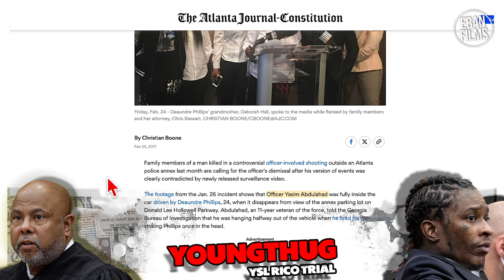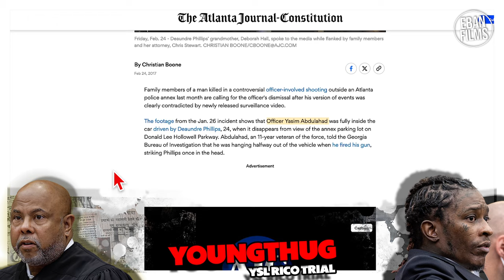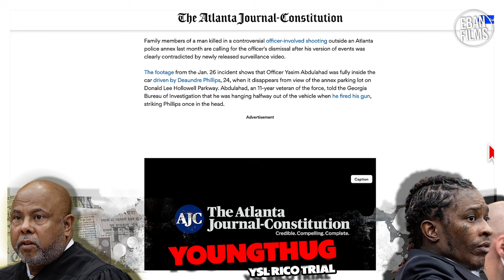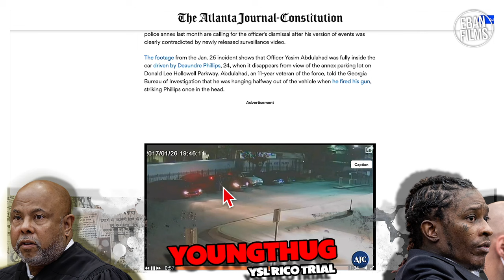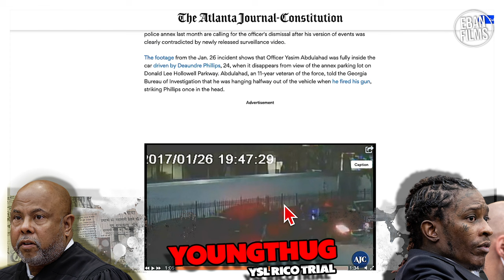OFFICER That TESTIFIED in YOUNG THUG RICO TRIAL Connected to Previous FOUL PLAY and SIMILAR STORY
ysltrial youngthug youngthugrico On Jan. 26, 2017, Atlanta police officer Yasin Abdulahad confronted a man sitting in parked vehicle at the Atlanta Police Department annex on Donald Lee Hollowell Parkway. Abdulahad, dressed in plainclothes, said he smelled marijuana emanating from the vehicle. DeAundre Phillips, 24, who was inside the vehicle, drove off just as the officer gained entry into the car. Seconds later, Phillips was shot once in the head. Fulton County District Attorney Fani Willis told the AJC Thursday that the case is closed and the officer will not be prosecuted.

YOUNG THUG RICO TRIAL: Atlanta rapper Young Thug, born Jeffery Williams, faces multiple charges under Georgia's RICO Act. Williams, believed to be the leader of the YSL collective, supposedly operated a "criminal street gang" from outside his residence. Williams faces eight charges in a 65-count indictment. These charges include drug possession, possession with intent to distribute, and participating in criminal gang activity as an individual employed by a criminal street gang.